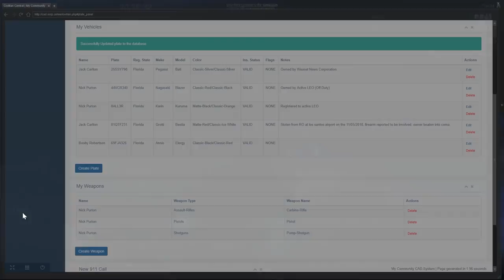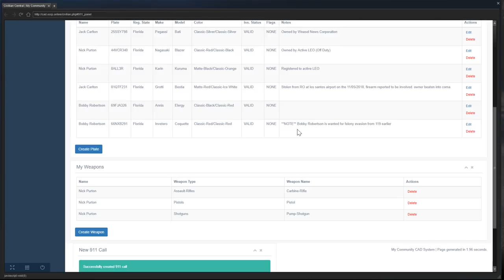I Ain't Getting ARRESTED! (Criminal) OCRP #44 | GTA V Roleplay!